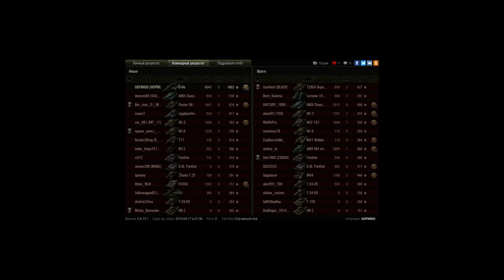O-Ho - Я СДЕЛАЛ ЭТО!!!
Что писать, просто тащерский бой на этом огромном сарае. Начало заварухи где то на 11-10 минуте.